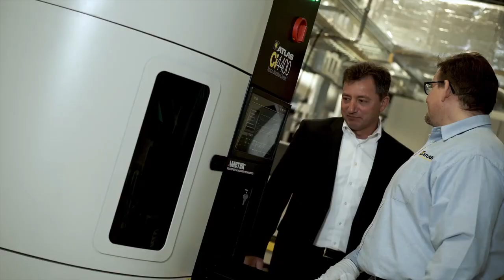Atlas Company Image Film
For more than 100 years, Atlas has been a leader in materials durability testing, offering a complete line of weathering testing instrumentation, laboratory, and outdoor testing services.

AMETEK is a leading global manufacturer of electronic instruments and electro-mechanical devices.